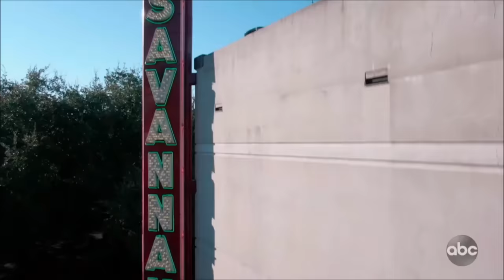Doug Kiker: Garbage Man Audition Has Katy Perry ugly CRYING! @AmericanIdol 2020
Hey, if you hadn't had a chance to watch HERE are the best AGT 2023 auditions 📣 What?! Did you see these famous contestants return years later? American Idol on ABC | Season 3 | Auditions | Week One (Season 18)

Talent Recap is the #1 independent website which is exclusively dedicated to the fans of the most popular talent shows around the world. As passionate fans of these shows, we provide news, analysis and fan engagement on America’s Got Talent, Britain’s Got Talent, The Masked SInger, The Voice, The X Factor, American Idol, The Four and its contestants.

AMERICAN IDOL, the iconic series that revolutionized the television landscape by pioneering the music competition genre, returned to the airwaves in February 2019 for its third season at its new home on ABC. The nationwide search for the next superstar kicked off in August 2018, as the Idol Bus traveled from Portland, Oregon, to Orlando, Florida, in its pursuit for talent, covering 23 cities across the country. Auditioning was made easier than ever as hopefuls also had the opportunity to submit audition videos online, as well as via select social media platforms using an official tag, TheNextIdol, cultivating over 300,000 posts. Also, for the first time in “American Idol” history, hopefuls had the opportunity to audition through a livestream platform. Helping to determine who America will ultimately vote for to become the next singing sensation, are music industry forces and superstar judges, Luke Bryan, Katy Perry and Lionel Richie. Emmy® Award-winning host and producer Ryan Seacrest will return as host of the beloved series.